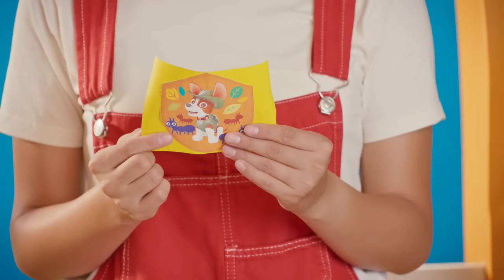Full Episode: Troop Dragonfly searches for Ants w/Anakaren & Iggy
Join Anakaren and Iggy as they help Tracker uncover his favorite picnic table, while learning about ants.

Noggin channel is the place to find personalized, interactive learning content for kids ages 2-6. Developed by early childhood educators and starring Nick Jr. favorites like PAW Patrol, Peppa Pig, and Bubble Guppies, Noggin helps kids prepare for learning and life with lessons in math, science, literacy, music, healthy habits, and more! Tune in weekly for ad-free preschool learning games, songs, activities, and fun show moments from the premium Nick Jr. learning app that educators and parents can trust.